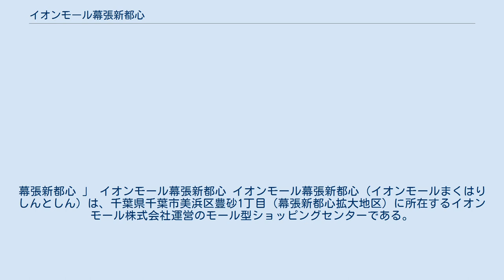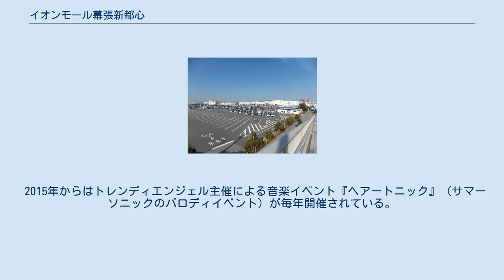イオンモール幕張新都心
幕張新都心 」 イオンモール幕張新都心 イオンモール幕張新都心（イオンモールまくはりしんとしん）は、千葉県千葉市美浜区豊砂1丁目（幕張新都心拡大地区）に所在するイオンモール株式会社運営のモール型ショッピングセンターである。
イオンモールの旗艦店に位置づけられている。
立体駐車場を含む延床面積は大型ショッピングセンターのなかでも日本最大規模である。
 メッセ大橋歩道橋より（2013年12月1日） 2013年12月20日、幕張新都心拡大地区に開業した。
幕張新都心はイオンの本社も位置しており、イオングループの本拠地とも言える地域である。
立体駐車場を含む延床面積は約40.2万平方メートル、店舗面積は約12.8万平方メートルとなる巨大ショッピングセンターである。
ただし施設全体を統合して考えた場合、埼玉県越谷市のイオンレイクタウン（kaze棟・mori棟・アウトレット棟）が日本最大の店舗面積を誇るショッピングモールである。
 幕張新都心拡大地区は1989年に編入されて以来整備が進められており、2010年「豊砂地区」の未利用地8区画約18.3ヘクタールを早期に活用するため土地利用を見直し、オフィス用途から企業ニーズに合う商業用途に変更した。
同年9月から一括開発をしてくれる事業者を条件に公募を再開し、12月にイオンを進出事業者に決定。
2013年12月には、イオンモールの旗艦店として開業した。
 敷地の一部（全体約19.2万平方メートルのうち、グランドモールやペットモールがある東側の大部分とアクティブモール南西側の南平面駐車場の敷地を合わせた約11.1万平方メートル）は20年間の定期借地契約となっている。
設計・施工は株式会社大林組、株式会社大本組の共同企業体。
 施設内は「グランドモール」、「ファミリーモール」、「アクティブモール」、「ペットモール」の4エリアから構成される。
なお、温泉施設が設けられる予定であった「スパ&ビューティーゾーン」（ファミリーモールの北側の棟）は駐車場となっており、計画が一部変更されている。
 北側の敷地では、過去に鷺沼貨物駅の設置が予定されており、建設途中で途切れた高架橋が現在も残る。
付近を走るJR京葉線の新駅設置（幕張新駅）について、2018年4月にイオンモール、千葉県、千葉市、東日本旅客鉄道（JR東日本）の4者で合意がなされ、2023年春の開業を目指している。
将来的に鉄道駅を造ることを見越してバスターミナルも造られている。
2020年3月にリニューアルオープンを迎え広報番組として千葉テレビにて『まくはりぽーと！ inイオンモール幕張新都心』を第3月曜 21:55～22:00に放送。
 ÆON STYLEと350の専門店を有する。
 詳しくは「イオンモール幕張新都心ショップリスト」を参照。
 「カンドゥーイオンモール幕張新都心」は「カンドゥー」の日本第1号店となるなど、日本の1号店やセレクトショップ、体験型の店舗を充実させるなど集客の工夫が施されている。
 吉本興業との提携で開業と同時にオープンした劇場。
グランドモール3階にあり、席数は1階席206、2階席95。
 幕張セブンスターズ（ロシアンモンキー、グランジ、LLR、ジューシーズ、バイク川崎バイク、ライス、チョコレートプラネット）と呼ばれる若手芸人を中心とした平日夜のライブスペシャルや、夕方の生配信ライブ「爆ハリ!」（ライブの模様は千葉テレビ放送の『バチッと!爆ハリ!』→『ジャルッと!爆ハリ!』内でも放送）、週末ネタライブなどが行われる。
 2015年からはトレンディエンジェル主催による音楽イベント『ヘアートニック』（サマーソニックのパロディイベント）が毎年開催されている。
 2013年から2014年にかけて、中京テレビ制作NNS系28 - 29局ネットによる生放送特番『日本で一番早いお笑いバトル!フットンダ王決定戦』のワイルドカード決定戦を開催した。
 鉄道 バス 高速道路 大型ショッピングセンター イオングループの商業施設